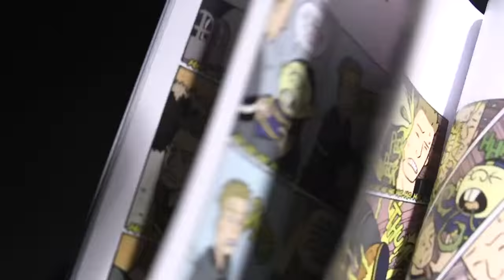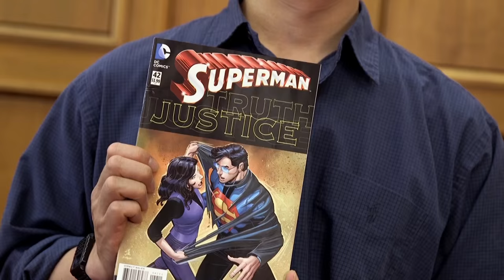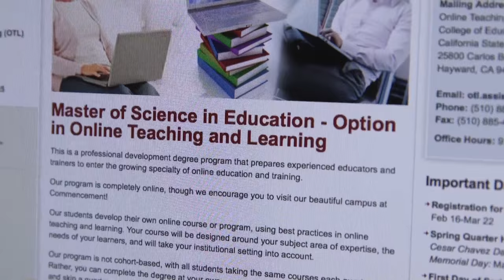Gene Luen Yang, Reading Without Walls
Library of Congress Names Cal State East Bay Alumnus National Ambassador for Young People’s Literature,  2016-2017.

Gene Luen Yang became the first graphic novelist nominated for a National Book Award in 2006 for "American Born Chinese," a story about an Asian-American boy's struggle to assimilate in San Francisco. Now he's nominated again, for "Boxers and Saints," a set of books about China's Boxer Rebellion. The Oakland resident talks about his latest work and his quest to create a new Asian-American comic superhero.